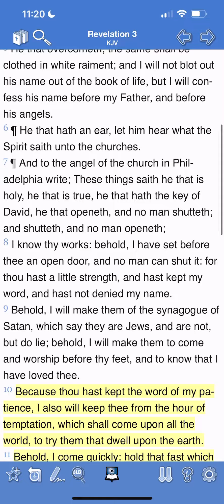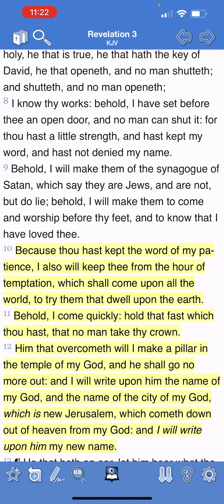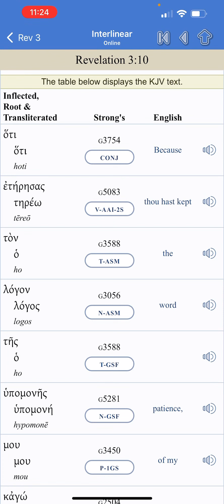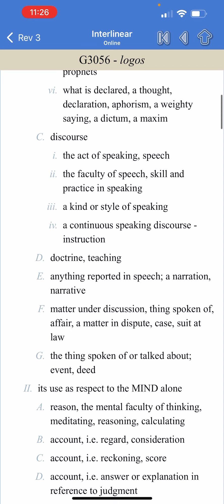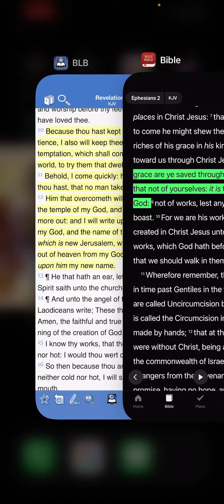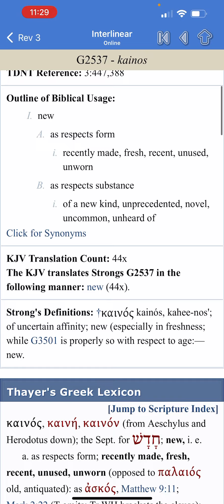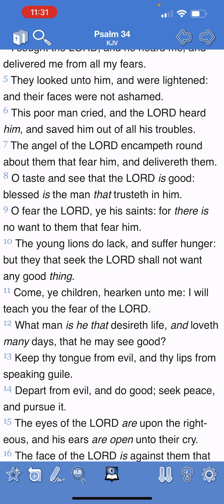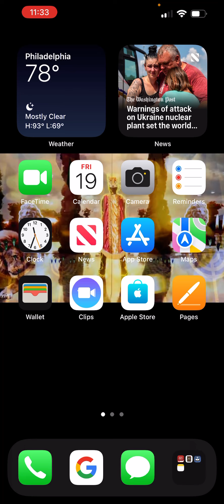He will keep the feet of his saints!!!